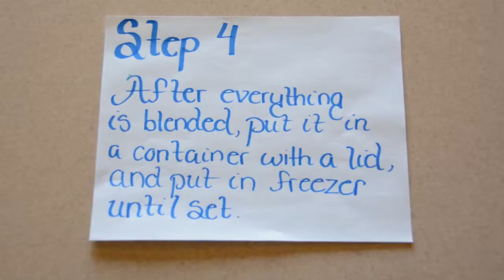Banana Nut Icecream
Kristina, Emily, and Casey
Block 3A